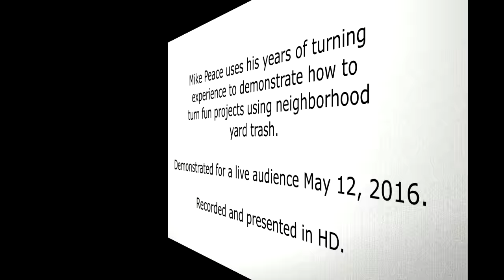Twig Pots by Mike Peace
Mike Peace uses his years of turning experience to demonstrate how to turn fun projects using neighborhood yard trash.

Recorded and presented in HD  May 12, 2016